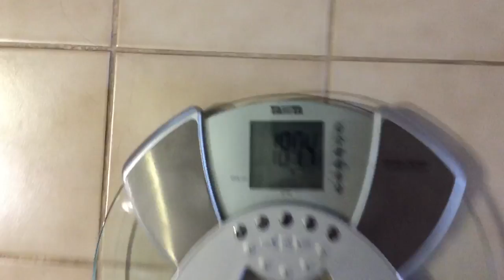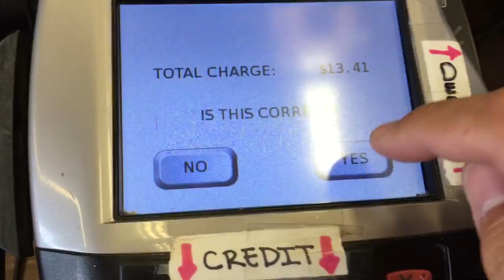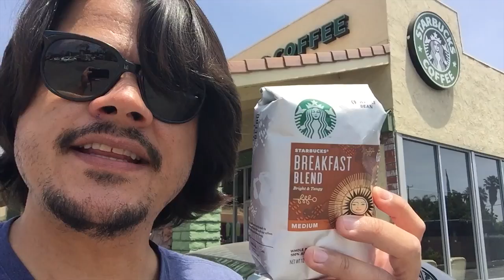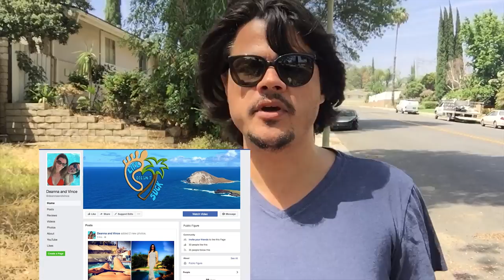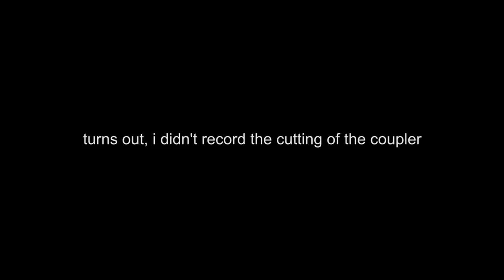Scare the Wife Prank Daily VLOG 072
I scare Deanna. Checkout a real Lowrider and fix the Kreepy Krauly Pool Cleaner. But mostly I do Chores in another beautiful California day.

Upload your video opener to YouTube unlisted (in landscape) and message us the link through facebook